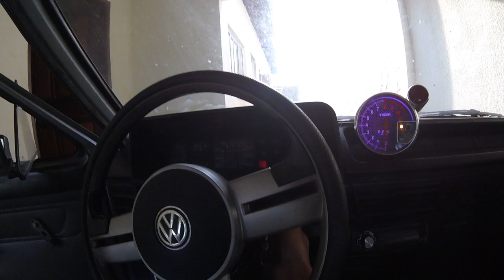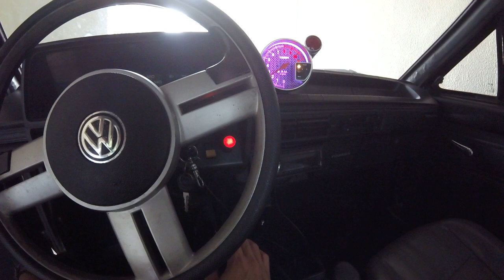Acabo O Combustivel Do Voyage Quadrado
Quase deu ruim pra mim kkk , nao sabia que o voyage tava sem combustivel , imagina se pega e eu saio de role gravando e acaba no meio da rua ia dar maior transtorno , porque ia ter que deixar o carro parado vai saber onde e ir ape ate o posto , imagina se eu to longe do posto slc kkkk espero que curtam , compartilhem...

► Carro : POLO SEDAN 2008
► Carro : VOYAGE QUADRADO ANO 85
► Carro : FIESTA SUPER CHARGE ANO 2003
► Carro : FORD KA 2009